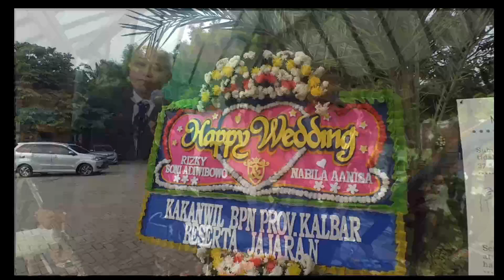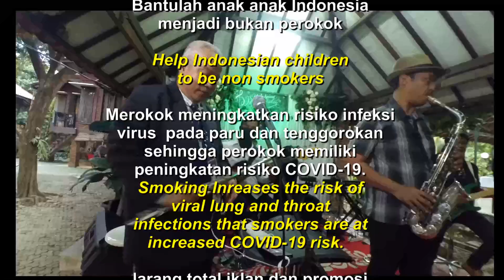Fly Me to the Moon (Bart Howard) - Wasis & The Land Lords Cover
Hari Minggu tanggal 9 Agustus 2020 sore, Rizky Sony, anak salah seorang adik perempuan saya, Dewi, menikah dengan Nabila di Omah Keboh, Pekayon, Bekasi Selatan. Ini untuk pertama kalinya keluarga besar kami menyelenggarakan upacara pernikahan dalam suasana Pandemi COVID 19. Di acara itu saya menyanyi lagu lama dari Bart Howard - FLy me To the Moon- diiringi grup the Land Lords yang terdiri atas Pak Agus Nurisanto pada drum, mas Herry Mulyanto pada saxophone, Ican pada bass, Anggit Widyanto pada gitar dan Deddy Rachmadi pada keyboard. Last August 9, 2020 afternoon, Rizky Sony, the oldest son of one of my younger sisters, Dewi, married with Nabila in Omah Kebon (Javanese languange mean: Garden House), Pekayon, South Bekasi, West Java Indonesia.  Never before,  my big family hold a wedding ceremony in COVID-19 pandemic condition. In that event, I sang an old song of Bart Howard - Fly Me to The Moon, accompanied by The Land Lords jazz band where Pak Agus Nurisanto on drum, mas Herry Mulyanto on saxophone, Ican on bass, Anggit Widyanto on guitar dan Deddy Rachmadi on keyboard.